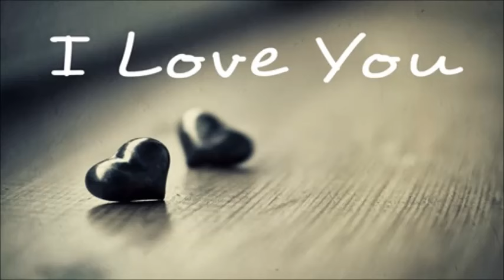Love Story - 安室奈美恵[BGM]Namie Amuro(ドラマ『私が恋愛できない理由』主題歌)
2004年4月28日にリリースしました安室奈美恵（あむろ なみえ）の３８作目のシングル『Love Story（ラヴ・ストーリー）』のＢＧＭです。･･･歌詞は下記に添付しています。
・フジテレビ系月９ドラマ「私が恋愛できない理由」主題歌
・NTT docomo「dヒッツ～涙うた篇～」ＣＭソング
・コーセー「エスプリーク」ＴＶＣＭソング

【歌詞(Lyrics)】

昔からラブストーリー
苦手なの知ってたでしょ
恋に身を焦がすヒロイン
果てしなく続くgirltalk
たわいなく繰り返されるgossip
いつも抜け出したかった

Now I'm grown
欲しいものは手にしたけど かわりに
I know
あなたがくれる永遠も笑顔も手に出来ない baby

誰よりもきっと 愛しているけど
選んだこの道を 歩いてくから
生まれ変わっても 愛し続けるけど
一緒にはいられないもう
Cause life's no love story

その腕の中で
眠りたい 子供みたいに
ふと願う日がない訳じゃない oh
そういえば涙さえもう
どの位流してない?
でも今さら変われない

You know that I'm grown
I know
あなたがくれた優しさと笑顔も手放してた baby

誰を見つめても 誰と過ごしても
忘れられる日など 来るはずない
この胸の中で 愛し続けるけど

やがてすれ違うと知っていても
出会えた事この奇跡 感謝してる
かけがえない日々も
後悔も痛みも
悲しみさえ
輝かせる yes, someday